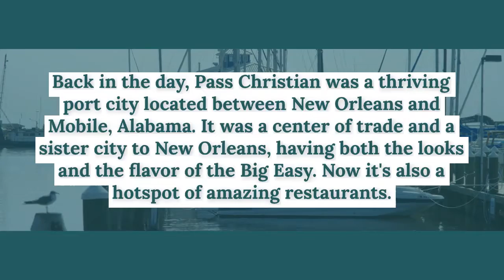Best Pass Christian Restaurants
If you’re looking for some of the best Pass Christian restaurants, we’ve got an excellent list of hot spots in the city with options sure to please all!

Whether you're into fish, burgers, tacos, sandwiches, or salads, Pass Christian has you covered.